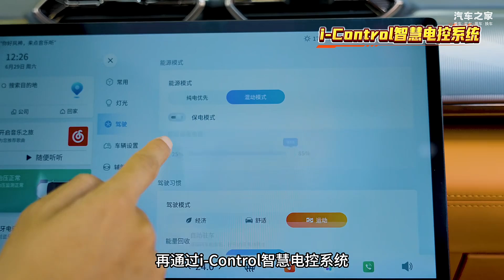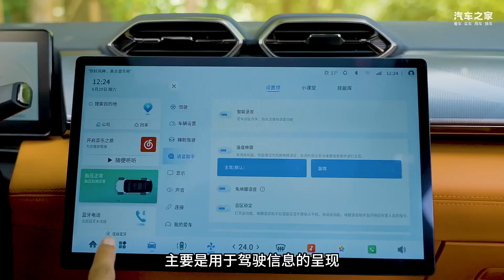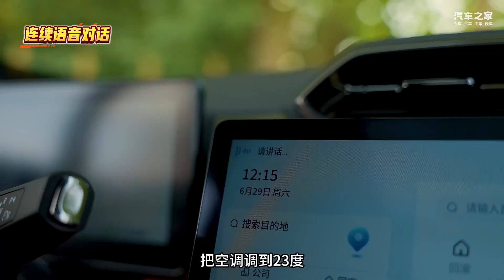穿越河西走廊，解密东风风神L7同级之上的硬核实力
穿越河西走廊，解密东风风神L7同级之上的硬核实力 走你想走的路 中国首个媒体实测突破2000km超长续航的混动SUV 东风风神L7 丈量中国